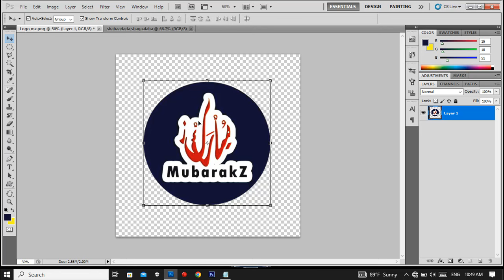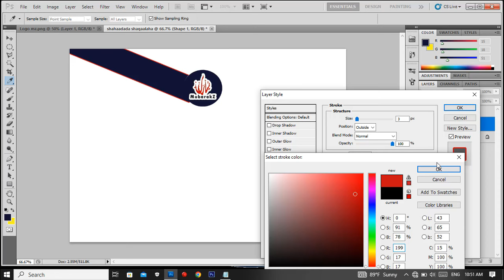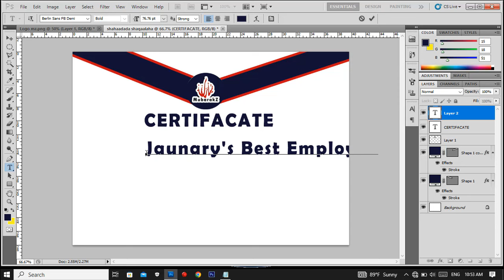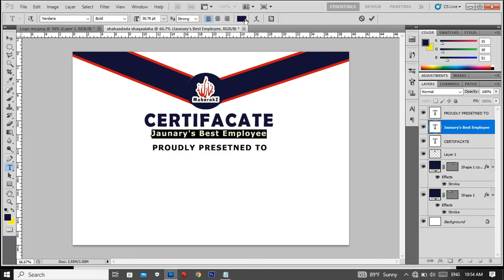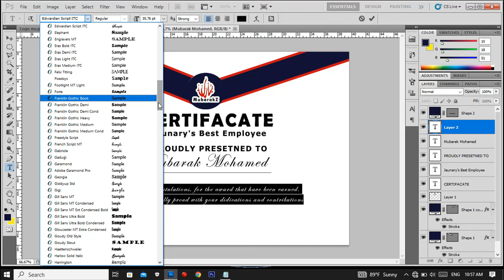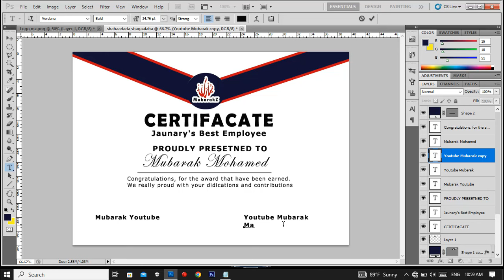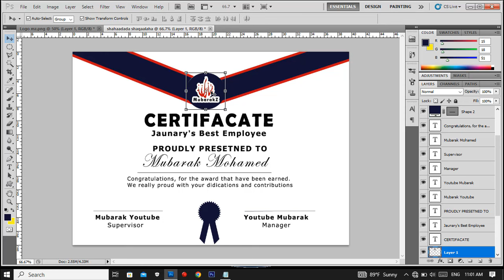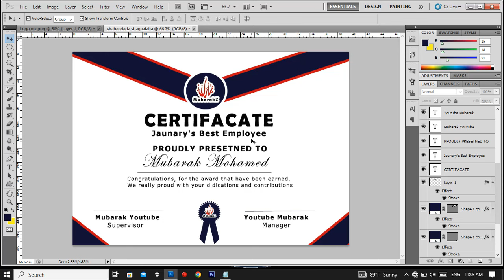Photoshop Free Course | Lesson 14 | Af-soomaali